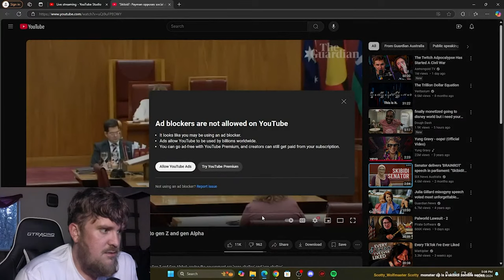Australian Prime Minister was COOKED this day...